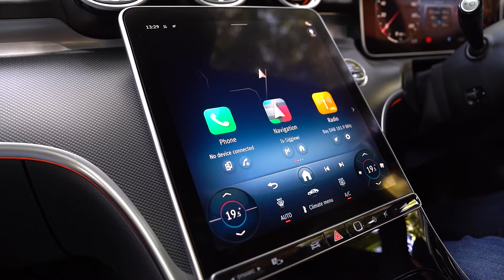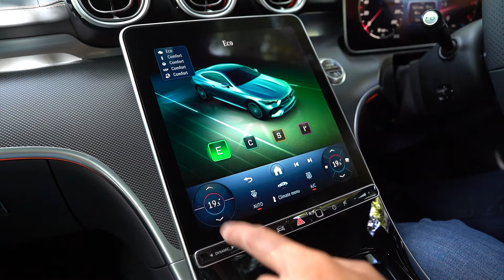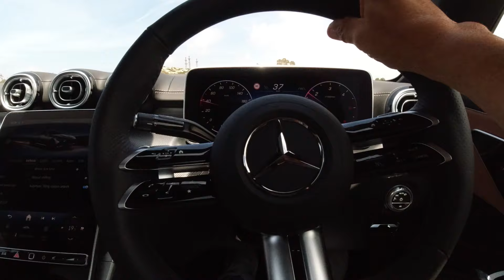Mercedes CLE detailed review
The 2025 Mercedes-Benz CLE Coupe represents a harmonious blend of elegance, power, and innovation. As a new addition to the Mercedes-Benz lineup, it bridges the gap between the C-Class and E-Class Coupes, offering a larger, more versatile option without compromising on the brand’s hallmark luxury and performance. This guide explores the CLE’s design, interior space, powertrain options, performance features, comfort and safety technologies, and connectivity, providing a thorough understanding of what makes this model exceptional.

The CLE Coupe exudes a sense of motion even when stationary, thanks to its aerodynamic silhouette and dynamic character lines. The front end is marked by a pronounced “shark nose,” featuring a low-slung hood and a newly designed radiator grille with a single louver in gloss black and chrome trim. The sleek LED headlights, equipped with optional DIGITAL LIGHT technology, add to its commanding presence.

The rear of the CLE Coupe features two-part LED taillights with a unique three-dimensional design. The lights are connected by a dark red element, emphasizing the vehicle’s width. The sculpted rear bumper and integrated chrome exhaust tips add to the sporty appeal. Standard 18-inch alloy wheels can be upgraded to 19-inch or 20-inch rims, allowing for a high degree of customization. The CLE is available in ten exterior colors, including classic shades and more vibrant options.

Interior Design
Inside, the CLE Coupe offers a luxurious and driver-focused environment. The interior is highlighted by a free-standing 12.3-inch digital driver display and an 11.9-inch central touchscreen, slightly angled towards the driver for ease of use. The central display integrates seamlessly with the centre console, creating a sleek and modern look.

The CLE’s seats are a highlight, featuring an avant-garde sports design with integrated headrests. Optional Burmester® 3D surround sound system includes speakers integrated into the seats, providing an immersive audio experience. The standard seats are upholstered in high-quality materials, with options for vegetable-tanned leather and sustainable fabric blends.

The 2025 CLE Coupe offers a range of powerful and efficient engines. The CLE 300 4MATIC features a 2.0-litre four-cylinder engine producing 255 hp and 295 lb-ft of torque. This engine is equipped with a second-generation integrated starter generator (ISG) that provides an additional 23 hp and 148 lb-ft of boost torque, enhancing performance and efficiency.

Globally, the CLE 450 4MATIC is available with a 3.0-litre inline-six engine, delivering 375 hp and 369 lb-ft of torque. The twin-scroll turbocharger and ISG ensure smooth and responsive power delivery. All engines are paired with a 9G-TRONIC nine-speed automatic transmission, optimized for performance and efficiency. The CLE is also offered in a powerful AMG trim, which is covered in a separate article.

Enhanced Agility

The CLE Coupe’s performance is supported by advanced suspension and handling technologies. The standard suspension system is designed for a balance of comfort and agility, with adaptive damping that adjusts to road conditions in real-time. The AMG Line package offers a sportier suspension setup, with stiffer springs and dampers for enhanced cornering and handling.

The 4MATIC all-wheel drive system, standard in Canada, provides excellent traction and stability in various driving conditions. The system has been improved to handle higher torque and distribute it more effectively between the axles, enhancing driving dynamics.

Comfort Tech and Features
The 2025 Mercedes-Benz CLE Coupe ensures a comfortable ride with an array of advanced comfort technologies and features designed to enhance the driving experience for both the driver and passengers.

Seats and Adjustability
The CLE Coupe comes standard with multi-contour front seats that can be adjusted in various ways to ensure optimal comfort. These seats feature electro-pneumatic lumbar support that can be adjusted to suit individual preferences, helping to reduce fatigue during long drives. Additionally, the front seats are equipped with heating as standard, providing warmth on cold days.

Interior Space and Practicality
With its longer wheelbase and smart interior design, the CLE Coupe offers generous space for both front and rear passengers. Rear seat passengers benefit from increased headroom, shoulder room, and knee room compared to the C-Class Coupe, ensuring a comfortable ride even on longer journeys. The trunk space is also generous, offering enough room to accommodate up to three golf bags, making it practical for weekend getaways or a day at the golf course.